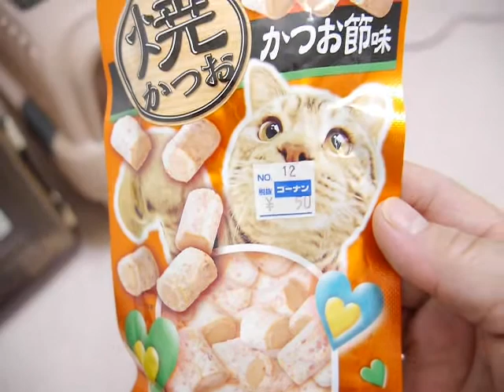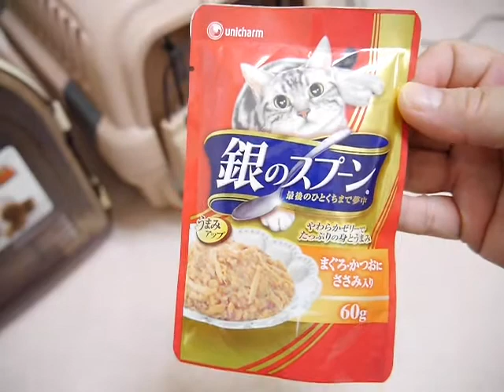【アンファミリー】ホームセンターアウトレットほとんど半額ですよ～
2015/04/01 に公開
【アンファミリー】大阪で、シンガプーラ♡スコティッシュフォールドのブリーダーをし­­­ています­。

4/3～4/5まで、大阪平野のホームセンターで、ペットフードなどのアウトレットがあります。

商品は限られますが、中にはとってもお得なものもあるので
私は毎回行っています。
缶詰など、いつ50円、 いつものおやつも半額
ペットシーツや、ささみジャーキーなども格安！
お近くの方は、行ってみてくださいね。

猫ちゃんの育てから相談～介護相談、猫専門お泊ホテル